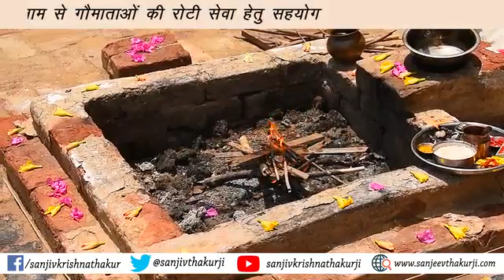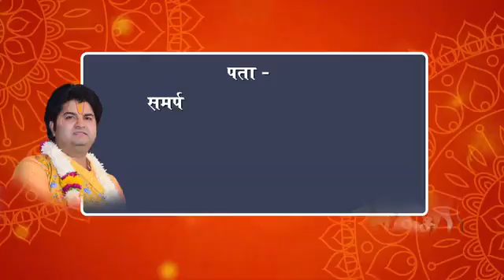मनीष चावला जी निवासी दिल्ली के द्वारा गौमाताओं की आजीवन रोटी सेवा हेतु सहयोग